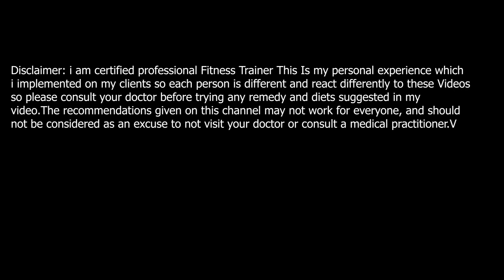How to Lose Weight Fast Without Exercise | How to Boost Metabolism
Please Give Us Your Feedback!